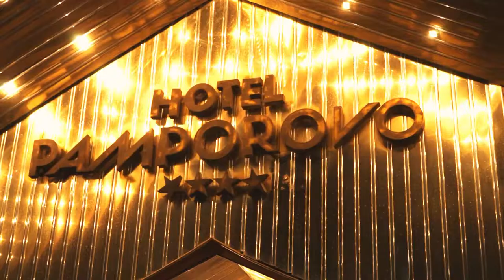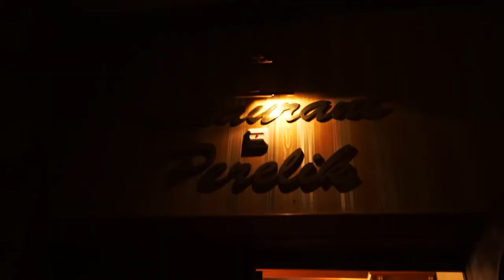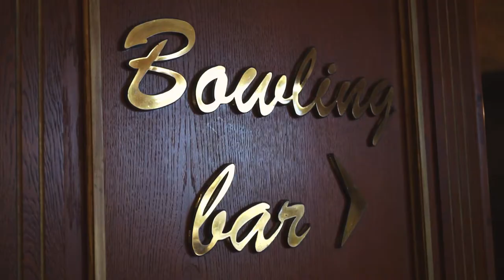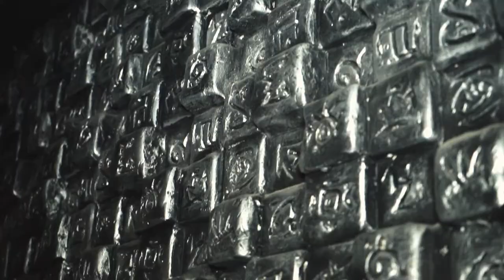Hotel Pamporovo LONG VERSION Voice Over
Гледайте само по CodeFashion TV!